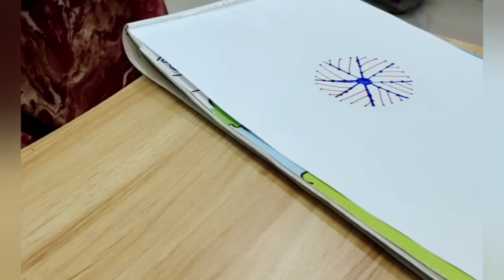free hand arts without scale and compass🙂